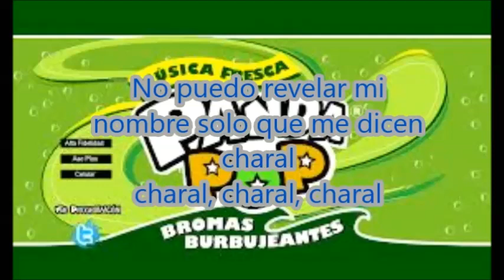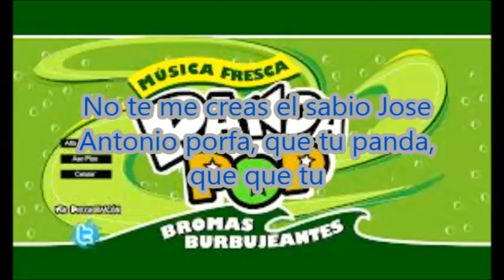Panda show mix- parodia de fuck you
parodia de fuck you